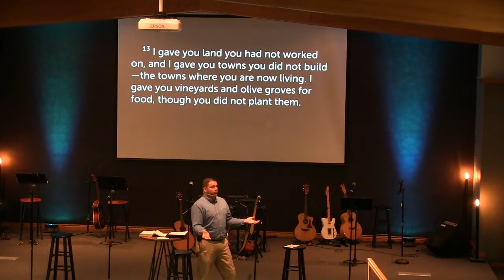Let's Grow Together: You Can't Out Give God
Pastor John speaks on one of the 5 foundations of Legacy.